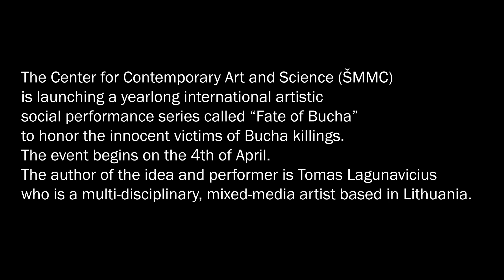No. 134 Performance, events in Bucha. Ukraine.